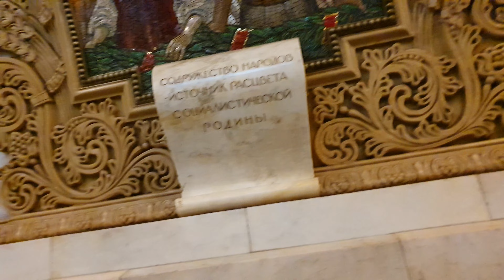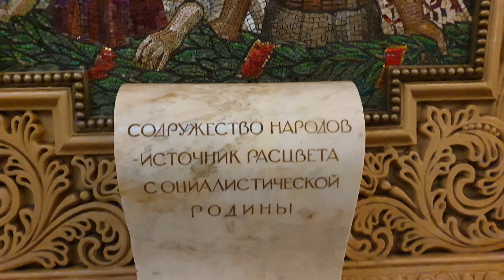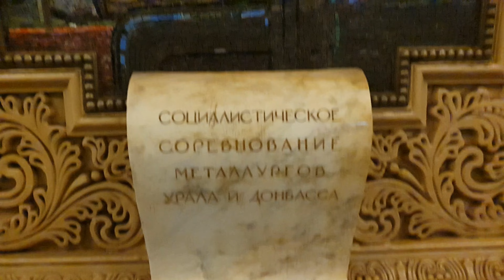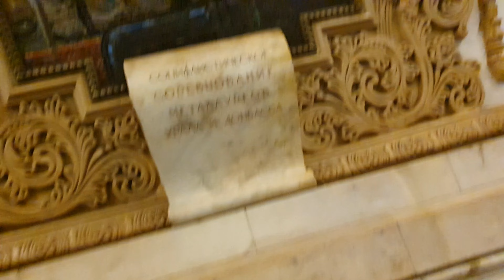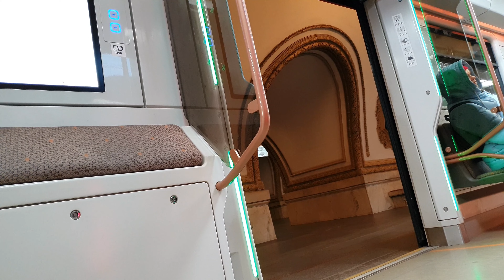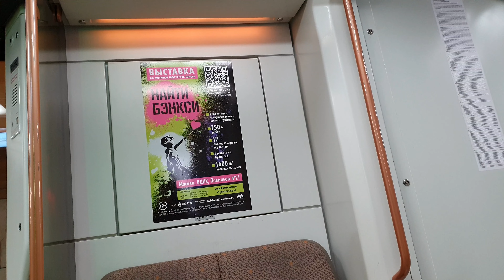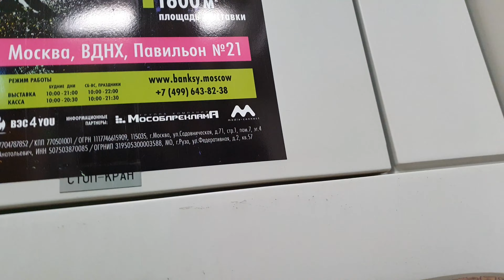Walking Around Moscow Streets Part 2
A walk in the city of Moscow